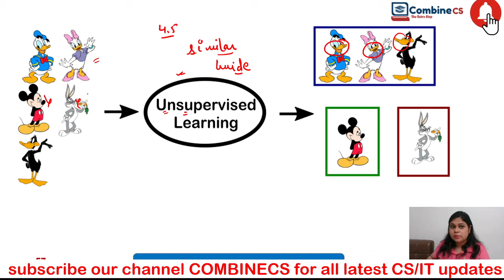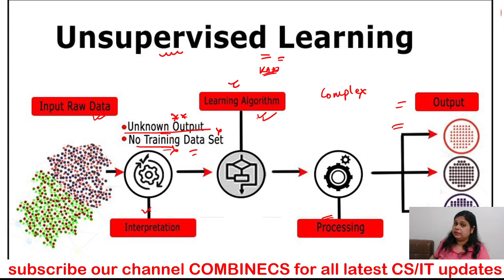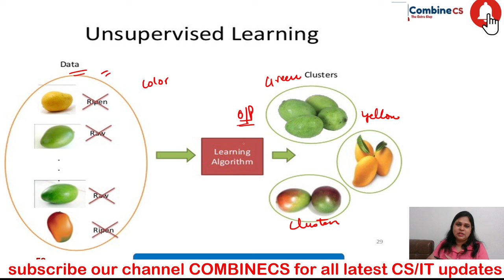UnSupervised Learning with Real world examples | MACHINE LEARNING ARTIFICIAL INTELLIGENCE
artificialintelligencelectures,AI lectures, ugcnet artificial intelligence full course, crash course on AI, marathon class on AI, quick revision Artifical intelligence,